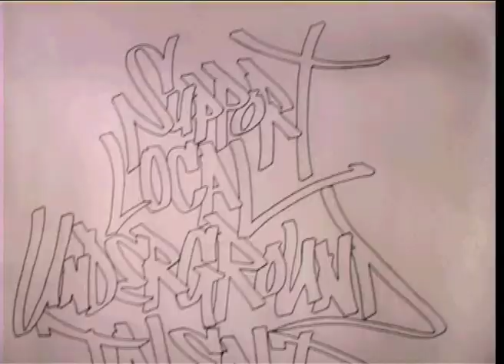Ryan Walsh Video Showreel 2009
Compilation showreel of video works from 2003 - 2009.